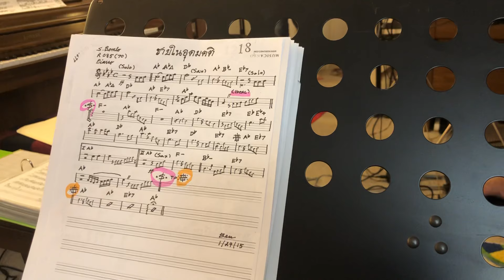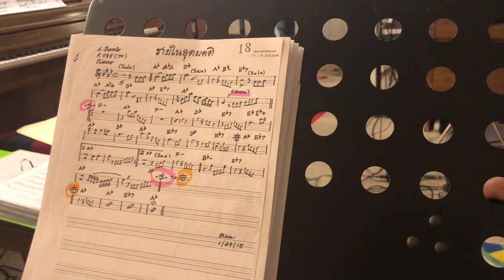34. Chai Nai U Dom Ka Ti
ATP Home Studio, LLC
Damascus, MD, U.S.A.
Music Practices (Continued)

NOTE:
Thanks and credit to the Original Soundtracks/Songwriters.

Damascus, MD, U.S.A.
Music Practices (Continued)